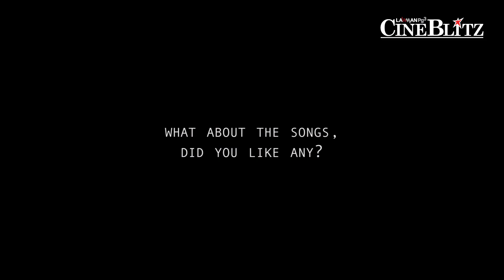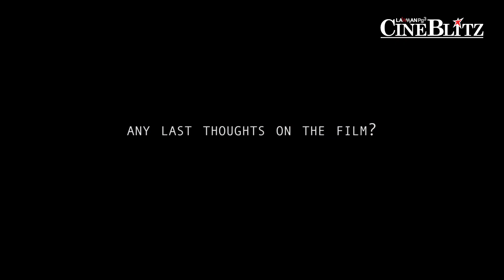Student Of The Year 2 Review | Tiger Shroff, Ananya Panday, Tara Sutaria | CineBlitz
Here's the review of Dharma Productions' latest release Student of the Year 2 directed by Punit Malhotra. The film stars Tiger Shroff, Ananya Panday, and Tara Sutaria in the lead.

CineBlitz is an Off Spin Media LLP Venture.